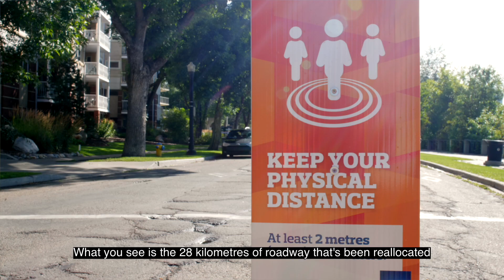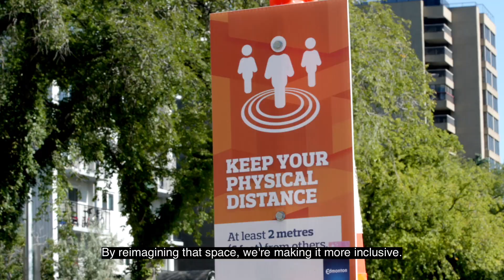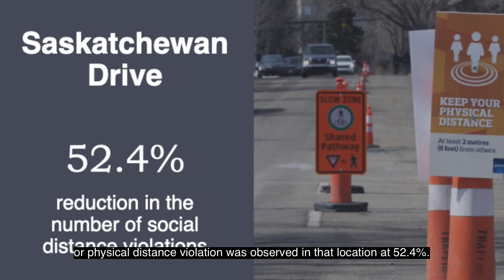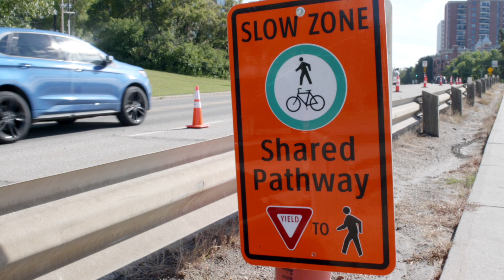Shared Streets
The City of Edmonton's Olga Messinis, Director, Traffic Operations, looks back at the challenge of building room for physical distancing in public spaces that took shape as the Shared Streets program. Professor Karim El-Basyouny from the University of Alberta contributes some remarkable visual data about the program's effectiveness.